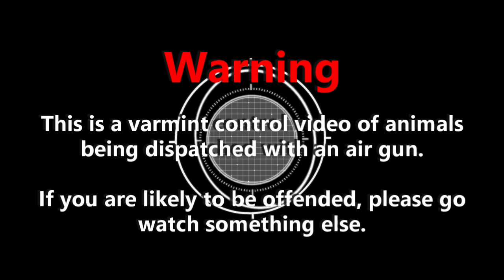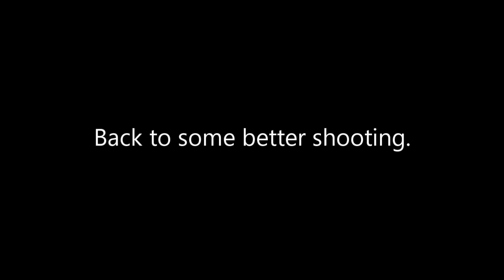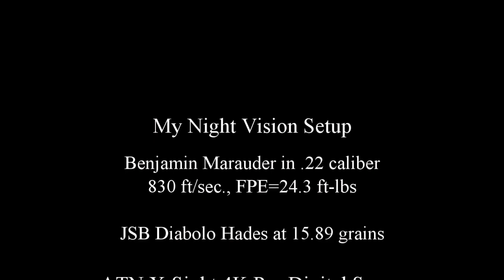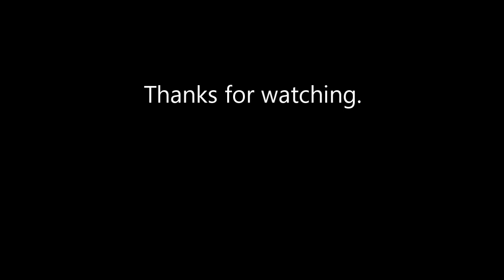I have the determination for rats' extermination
This video was shot over two weekends. The first weekend was in a howling wind and the second weekend was in the rain. The first weekend wasn't my best shooting. It was hard to hold the rifle steady in the wind as it was blowing the tripod over. These shots were so bad I had to include them in this video.

It's the second week of May and it's still in the 40°s in the mornings. So much for global warming. I'll be heading to Texas for a week this time next month to visit the daughter and granddaughter, who will be coming back with me for the summer. You might see her in some upcoming videos.